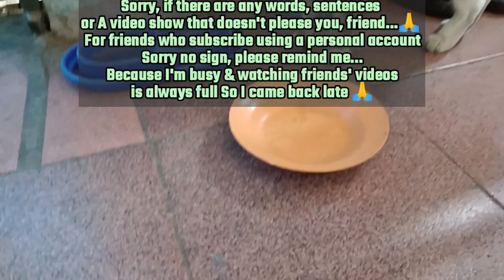"KUCING TETANGGA CELAMITAN“ 🤭